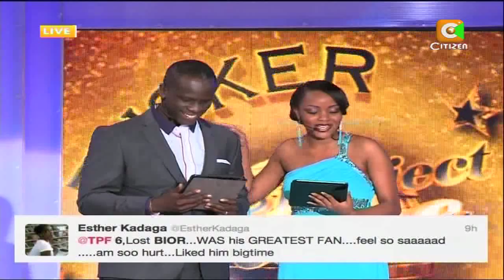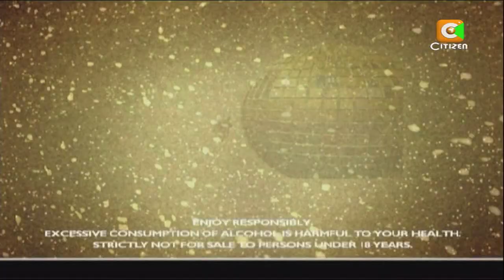TPF6 4th Probation Show, Sunday 10th November, 2013 (Full)